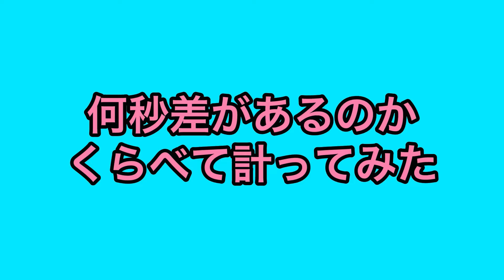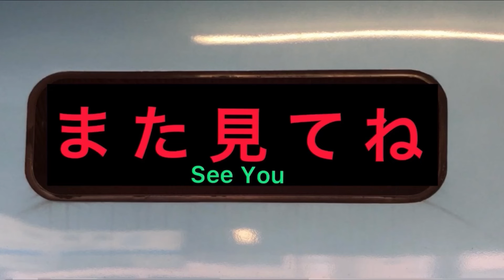[検証]メトロと回送の大和駅通過速度はどのくらい差があるのか？！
小田急60000形MSE

検証企画
メトロえのしま号と回送の大和駅通過速度は
どのくらい違うのか､時間を計る。